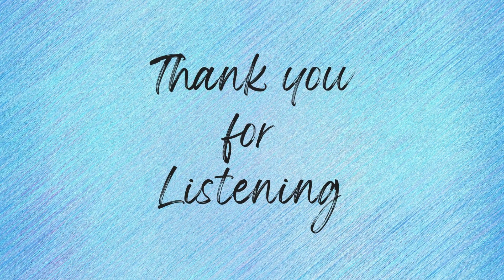16 Years Old - Memories Monday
Audio and photos for my blog post - Memories Monday - 16 Years Old